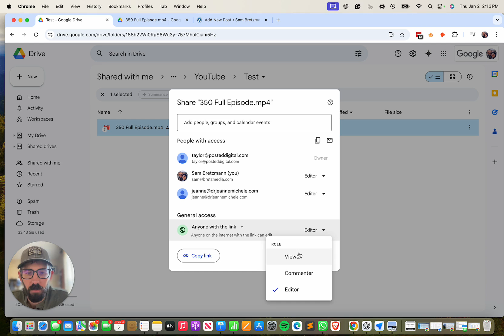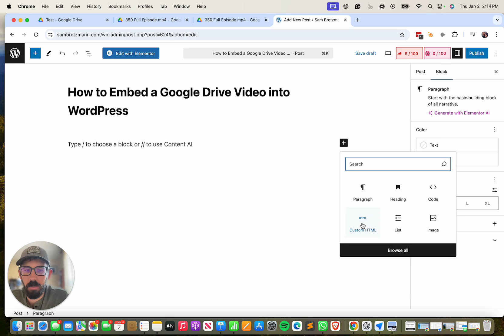How to Embed a Google Drive Video into WordPress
Learn how to embed a video from Google Drive into your WordPress page or post in just a few simple steps! This tutorial walks you through the process, from setting up sharing permissions in Google Drive to pasting the embed code into WordPress. Perfect for anyone looking to seamlessly integrate videos into their site.

Timestamps:
0:00 - Introduction
0:08 - Accessing the video in Google Drive
0:17 - Setting up sharing permissions in Google Drive
0:24 - Opening the video
0:38 - Opening the video in a new window
0:46 - Getting the embed code
1:00 - Adding the iframe code to WordPress
1:11 - Pasting the code in the Custom HTML block
1:20 - Previewing and publishing the embedded video
1:32 - Viewing the embedded video on your WordPress site

If you would prefer written instructions, you can view the article